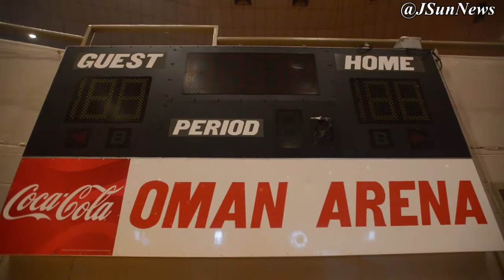VIDEO: Oman Arena continues to serve the Jackson community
Oman Arena's future is murky, but officials say it continues to serve the Jackson community